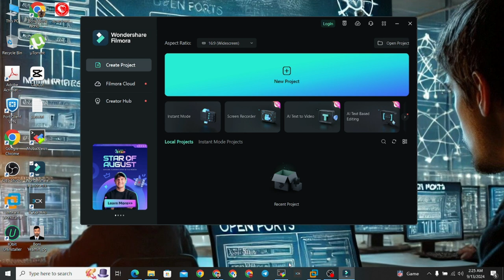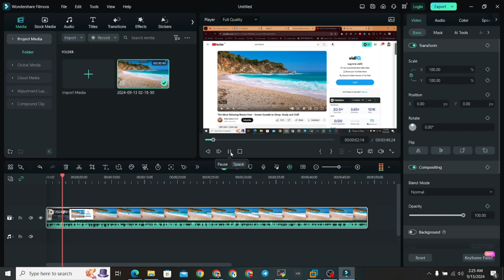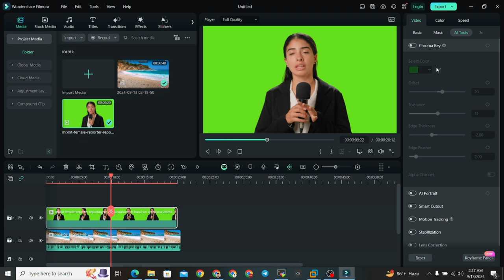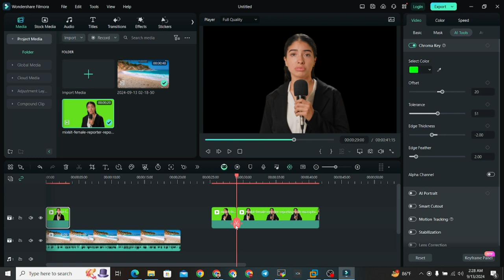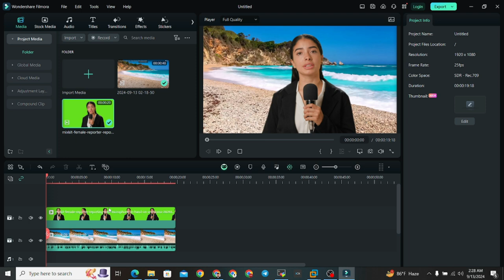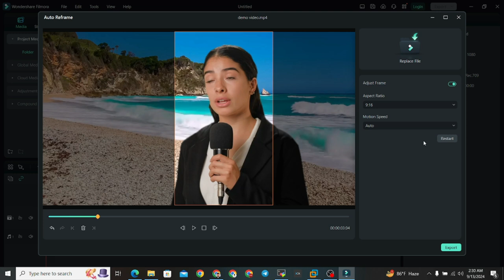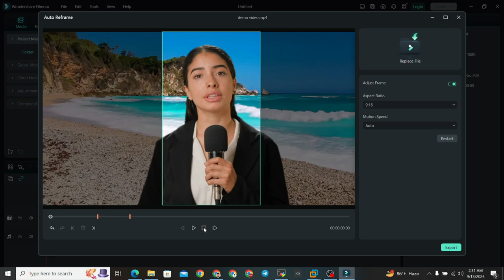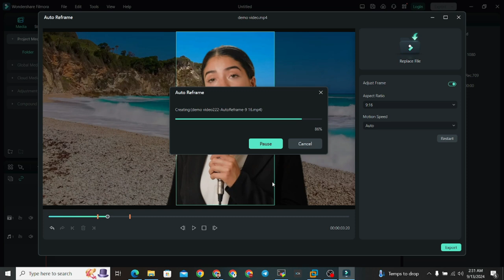Remove and Change Video Background in Filmora 13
Remove and Change Video Background in Filmora 13 | Step-by-Step Tutorial

In this video, I'll show you how to easily remove and change video backgrounds using Filmora 13. Whether you want to replace a background with a solid color, image, or even another video, this step-by-step guide will help you achieve professional-looking results.

What you'll learn:

How to use the chroma key (green screen) feature
Tips for selecting the best background replacement
Simple tricks to make your edits seamless and smooth
Exporting your video with the new background in high quality
No need for advanced video editing skills—Filmora 13 makes background removal simple and fun!